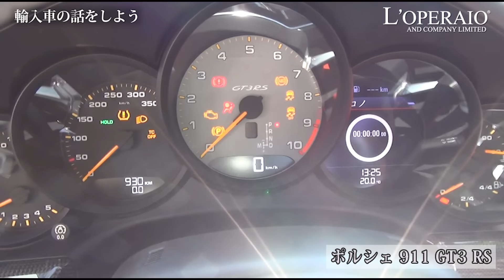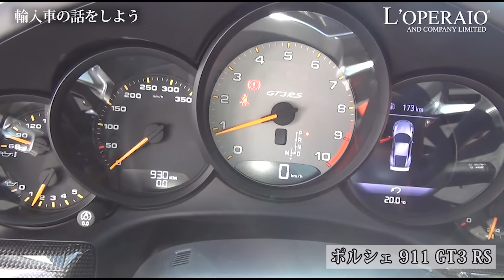ポルシェ 911 GT3 RS 中古車試乗インプレッション PORSCHE 991 GT3RS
輸入中古車販売専門店ロペライオの試乗インプレッション、第97回は現在新車でも入手困難なポルシェ・911GT3 RSです！7速PDKの電光石火のシフトチェンジと軽量ボディによる加速は、さすがの松岡店長も三半規管がたじたじになるほど…。NAモデル最強の991に死角はあるのでしょうか？！